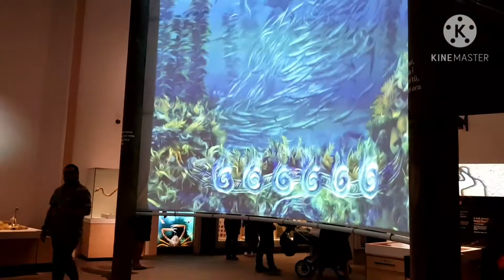Te Papa Museum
We are the Cavan family( Banay ni Juan). In this channel we share our memory lanes, vlogs about our family adventures, life-changing events, abroad-ventures, and our kitchENterests. we are BISAYA from Cebu, so it is the language we mainly use in our videos.

The Museum of New Zealand Te Papa Tongarewa is New Zealand's national museum, located in Wellingtin. Known as Te Papa, or 'Our Place', it opened in 1998 after the merging of the National Museum and the National Art Gallery.More than 1.5 million people visit every year.